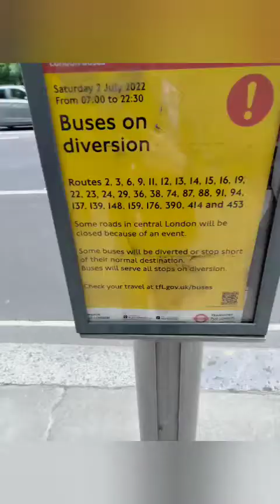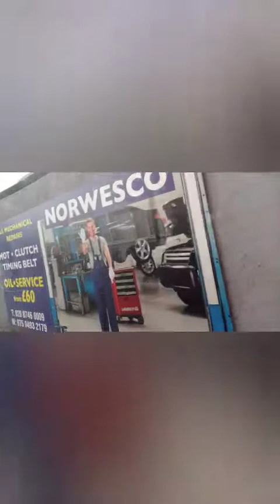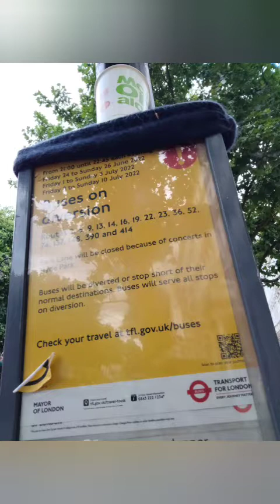Pride London 2022!